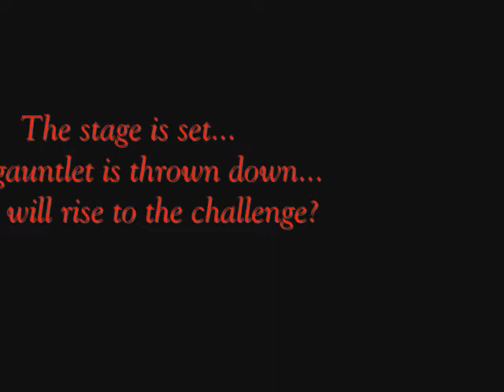Triple Decker Skateboarding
Sorry for the bad cellphone camera quality, also lost some quality in the conversion process but I promised my brother I'd get it up tonight. Definitely the best way to celebrate Easter! I'll have to get my camera and take a good quality video cause this was too sweet and too much fun. We were already tossing the idea of a manual and a handstand around and I'd love to see an actual skater give this a try. Definitely would love to see some video responses to this one!